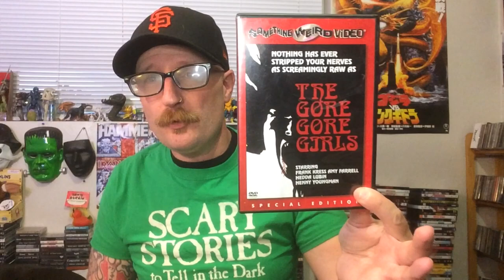The Gore Gore Girls (1972): A Film Review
Today I begin delving into the depraved work of Herschel Gordon Lewis, the godfather of gore himself. I'll be covering more of his stuff at some point, but if you aren't familiar with his films, maybe this will help point you in the right direction.

I'm still sharpening my film review skills, so, rudimentary as they may be, I enjoy doing it.